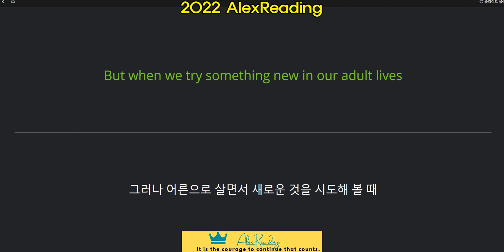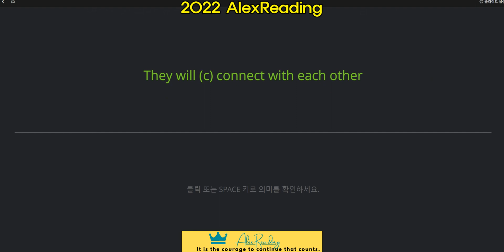2021 고1 모의고사 3월 #41-42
말하기 훈련
기본 문장 만들기